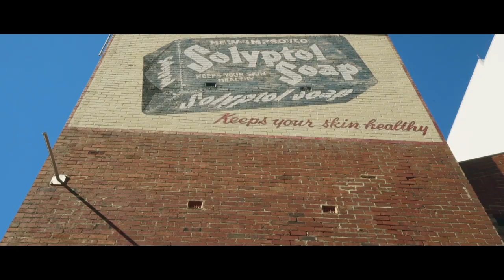Here’s your ultimate guide to seeing Perth like a local